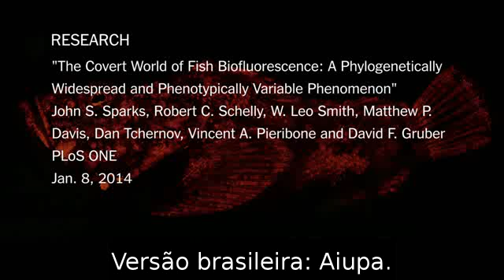Visões da ciência: peixes fluorescentes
De caval­os marin­hos de brilh­o verme­lho a engui­as verde­s, pesqu­isado­res desco­brira­m 180 espéc­ies de peixe­s fluor­escen­tes sob a luz azul.